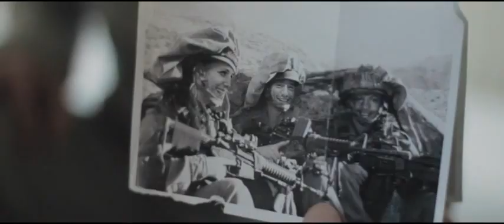Salvage (2017) - Official Trailer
In 2031, one Black Ops recruit - part of an internationally funded anti-terrorist program, has one final exercise in his training to complete; to investigate the identity of his next target.
Director: Christian Dines
Writer: Christian Dines
Stars: Sebastian Street, Steve Brunton, Chris Brazier